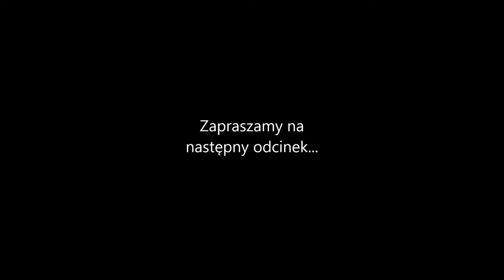000139 Jak w bajce Sąsiedzi Część 61 Fedrujymy Gófno 2 z 3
000139 Jak w bajce Sąsiedzi   Część 61 Fedrujymy Gófno 2 z 3